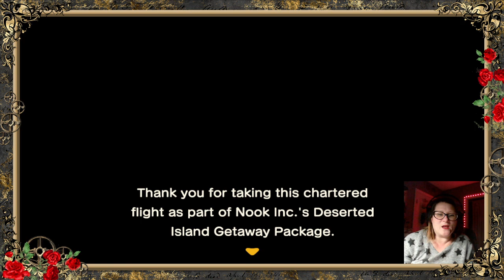Usikuuno, tikukhala kunyumba ya alendo.